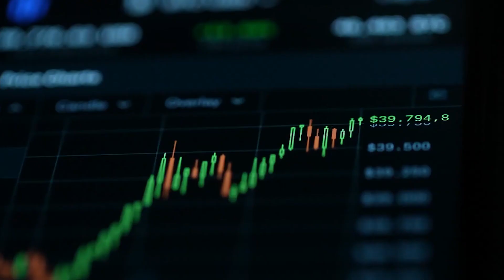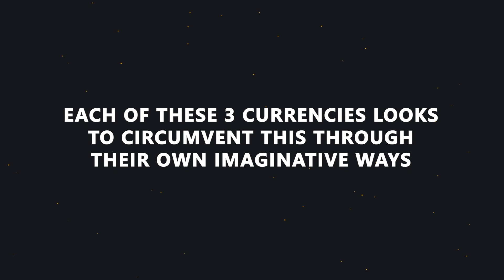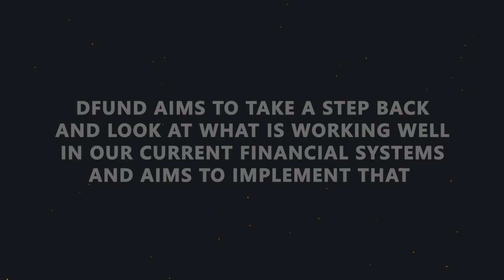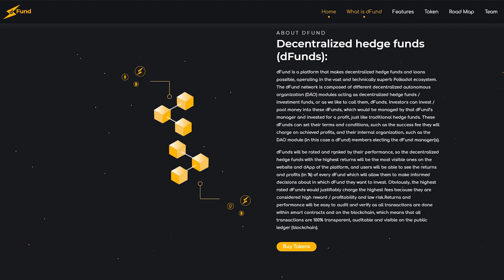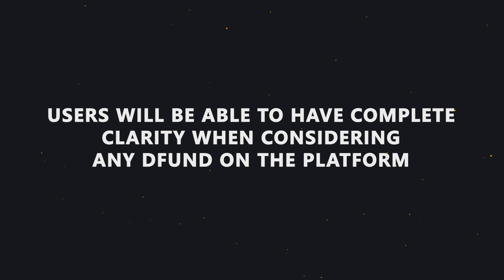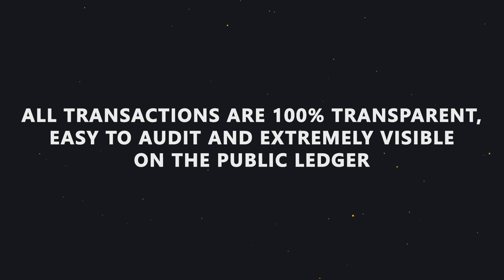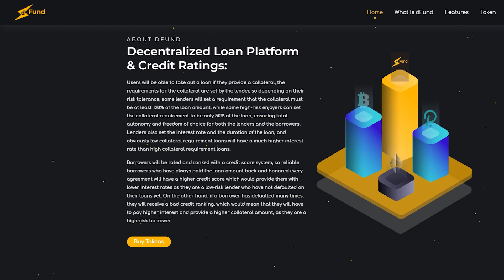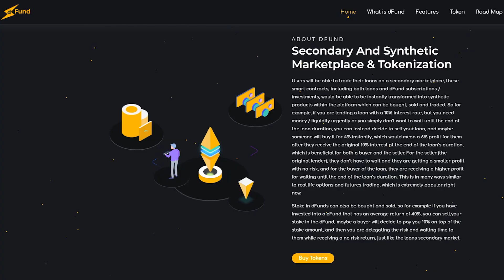Futuristic Crypto Financing PART 1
dFund considers itself the future of Decentralized Finance. It aims to use a network of hedge funds and crypto loans in order to offset any potential losses. This tried and tested method has been greatly successful in traditional financial systems, it was only a matter of time before it started seeing implementation in crypto. Similarly, Alphr aims to enter that hedge fund mentality with the ability to let users “mirror” one another. In this ingenious “automated mirror trading” platform, Alphr users basically treat their wallet as a social profile that is copied with ease. However, Zignaly aims to reduce the risk of its users but aims to do so in a particularly unique way. Zignaly is the first-ever NFT based insurance protocol. The Non-Fungible token trade is rising higher by the day, making crypto seem extremely attractive to many casual investors. The technicalities of this insurance protocol are really where it becomes interesting.

ByBit, Trezor, Ledger, TokenMetrics, Crypto.com & more!

🎯As we approach 100k subscribers on YouTube, We will be giving away $10000 in BUSD! ($500 To 20 lucky winners ).

🎯 Looking to Collaborate with Cryptopedia ?
🛎 🛎🛎Fastest way to reach me, Telegram: @kevinattipoe
Use my addy if you want to to be eligible for giveaways:
TJGwgrRkTEJzrLRL4w4kA1kpQNNRwHkMo1
EXCHANGES
Join me at Bybit and get $10 bonus in BTC! Plus, up to $600 worth of rewards await in your Bybit Rewards Hub.
My Channels & Groups
✳️Cryptopedia TG: shorturl.at/XZ067
✳️Cryptopedia Twitter: shorturl.at/bouSV
✳️Cryptopedia ANN: shorturl.at/ahoCL
✳️GG TG Main: shorturl.at/fvyJO
✳️GG TG ANN: shorturl.at/jpxIR
✳️GG Twitter:  shorturl.at/auzGY
✳️GG Discord: shorturl.at/guBX7
✳️STEEMIT: shorturl.at/bpuvB